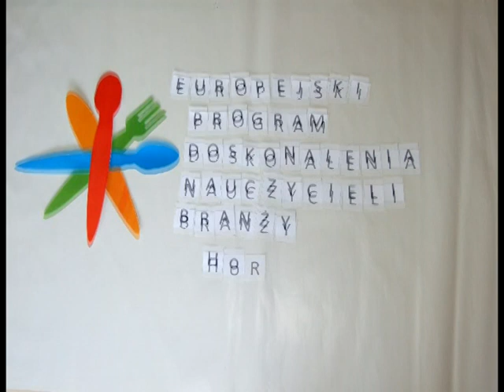Pod okiem eksperta - flambirowanie polędwicy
Jeden z ekspertów kulinarnych naszego Projektu - Adam Michalski pokazuje i tłumaczy jak flambiruje się mięso.